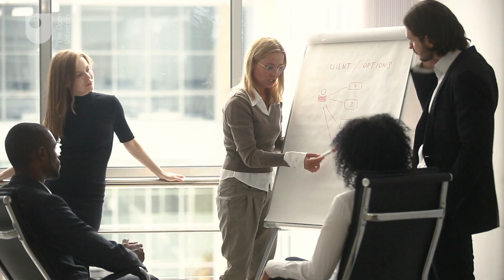BA (Hons) Economics at The Open University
The world is changing rapidly, and economics underpins how it is changing.

Study Economics with us, and you'll be on the cutting edge, learning with an applied focus to enable you to use evidence and data to understand real world problems and make informed decisions.